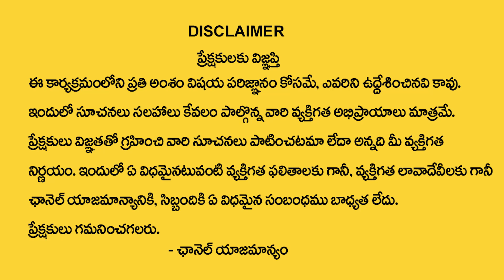మిధునరాశి వారికి మార్చి నెలలో 100% జరిగిదే ఇదే | Mithuna rasi March 2024 | gemini horoscope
Watch►మిధునరాశి వారికి మార్చి నెలలో 100% జరిగిదే ఇదే | Mithuna rasi March  2024 | gemini horoscope